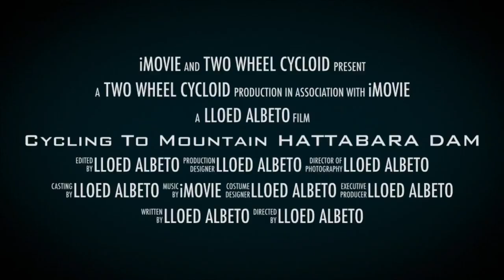Official Trailer: Cycling to Mountain Hattabara Dam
This is official trailer of Cycling to Mountain Hattabara Dam.

Hattabara Dam (八田原ダム, Hattabara damu) is a dam in Sera, Hiroshima Prefecture, Japan.

Location: Sera, Hiroshima, Japan.
Construction began: 1973
Opening date: 1997

Dam and spillways

Impounds: Ashida River
Height: 84.9 m
Length: 325 m

Reservoir

Total capacity: 60,000,000 m³
Catchment area: 241.6 km²
Surface area: 261 hectares

The dam was built for the functional expansion of control facilities to quickly ascertain weather information and related matters, and confirm the safety of the river in discharge. Furthermore, management was made more efficient to more accurately carry out dam control. It was necessary for dam control to continue its adequate control always paying attention to meteorological information, river flow rate, dam storage capacity, and related matters, at all times.

Arigatou ne